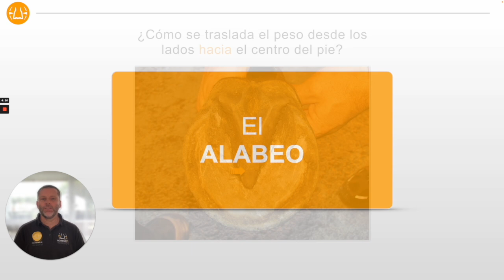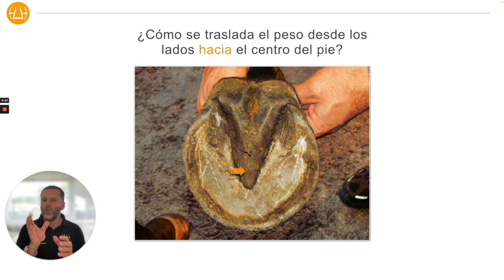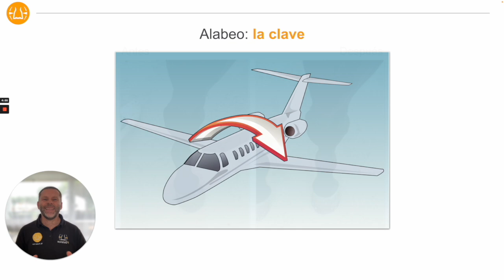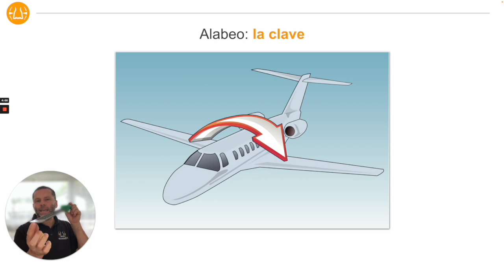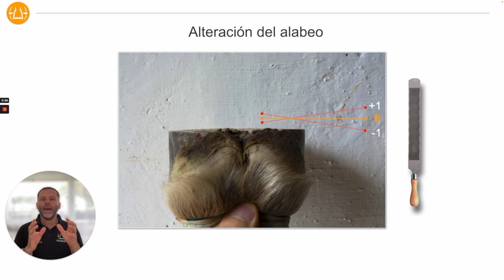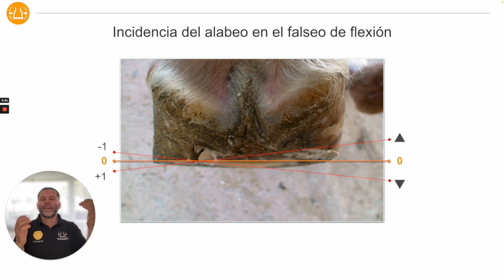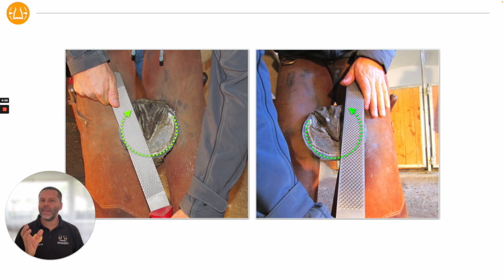Qué es el ALABEO en la podología de caballos 🐎.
🇪🇸 🇬🇧🇩🇪 Pregúntale a un herrador cómo traslada el peso del caballo desde un lado hacia el otro, y espera su respuesta... QUITO MÁS DE ALLÍ, QUITO MÁS DE ALLÁ, forjo una herradura especial... 🙉 NOOOO!!! esto causa daño al caballo.

Existe una forma de trasladar el peso del caballo combinando DOS FACTORES NATURALES, propios del pie del caballo: El nivel de la suela funcional y la flexibilidad en sentido longitudinal del casco. Si los combinas, ¡podrás devolverle al caballo su equilibrio natural! ✅

Daniel Anz explica uno de los conceptos más difíciles de comprender, pero también el más importante, durante el recorte al considerar el Balance F, para poder trasladar el peso del caballo desde los lados del pie hacia el centro o hacia donde el caballo lo necesita en base a su conformación.